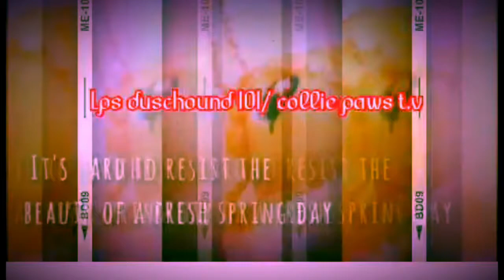Go To It’s T ( Greyson and Lexie rp )